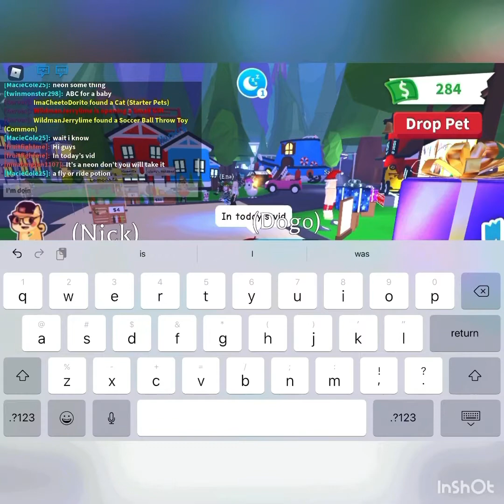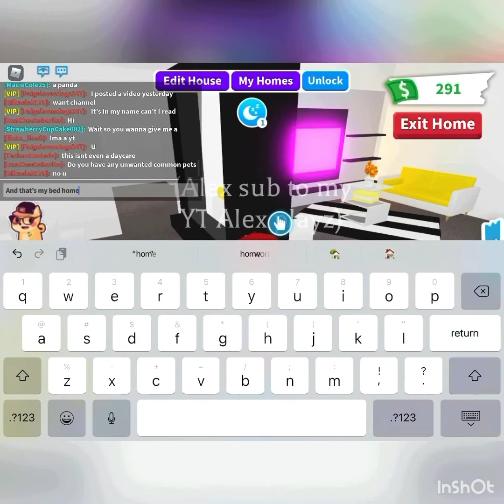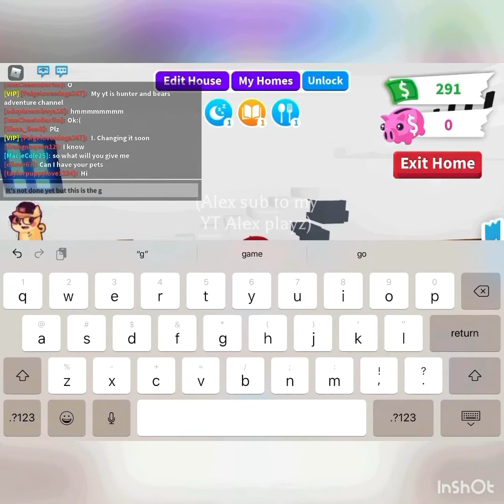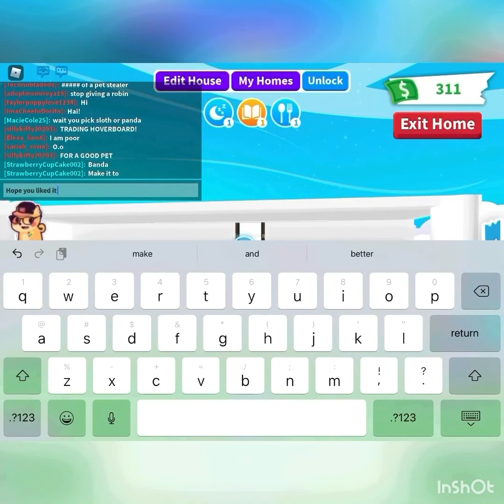Home tour part 2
In today’s video I did a home tour and my new intro hope you like it